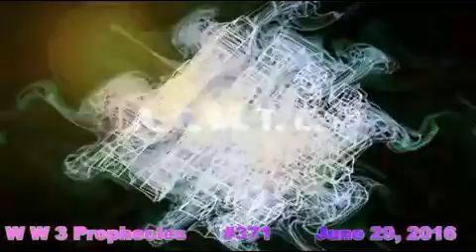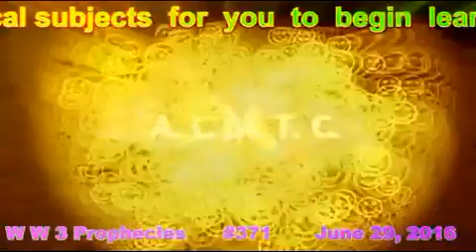World War 3 Prophecy #371 June 29 2016